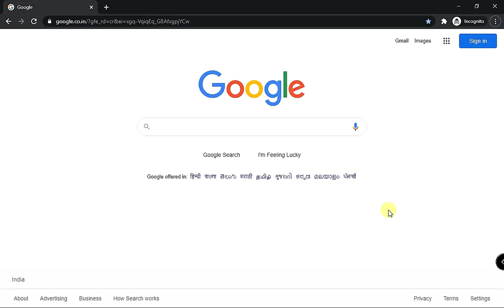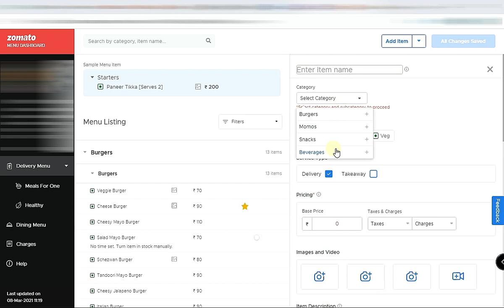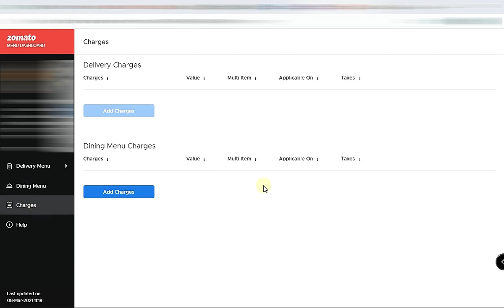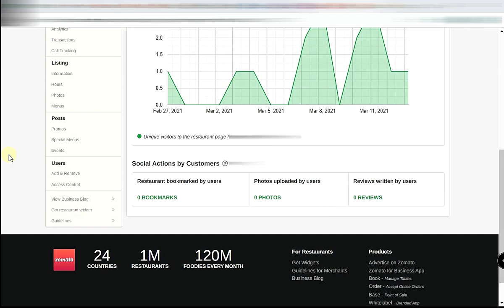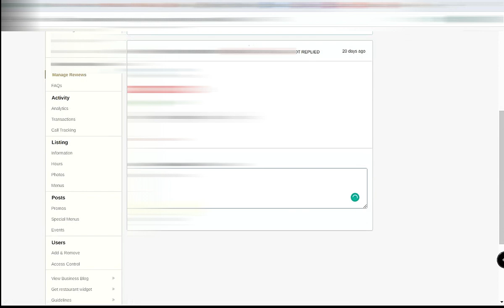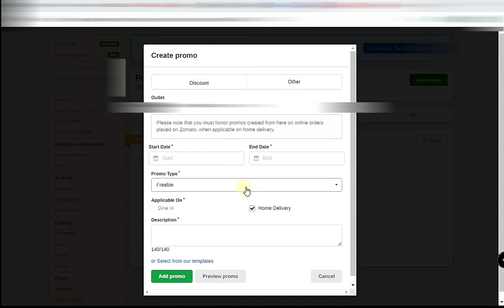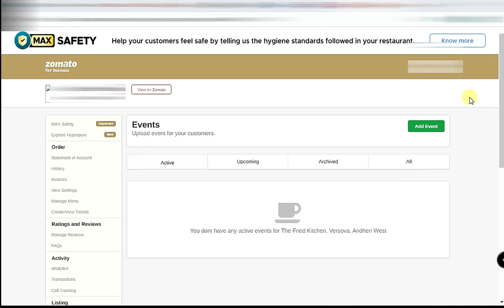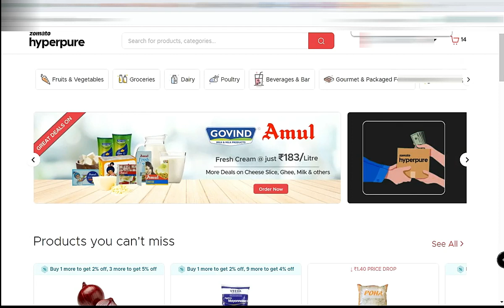Zomato Restaurant Partner App || Menu Editor || How to use Zomato Partner app || Hindi || March 2021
Zomato Restaurant Partner App || Menu Editor || How to use Zomato Partner app || Hindi || 2021

My Phone
My Mic
My Laptop
Best Tripod

The results are NOT typical. There is NO guarantee that you will earn any money using the techniques and ideas mentioned in this video. I am NOT a financial advisor and anything that I say on this YouTube channel should not be seen as financial advice. Your level of success in attaining the results claimed in this video will require hard work, experience, and knowledge. I am only sharing my biased opinion based off of speculation and my personal experience. You should always understand that with investing there is always a risk. You should always do your own research before making any investment.